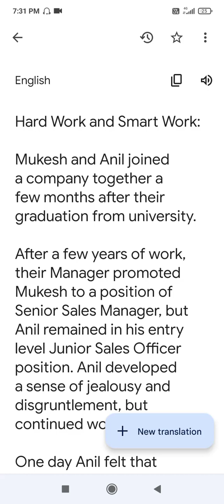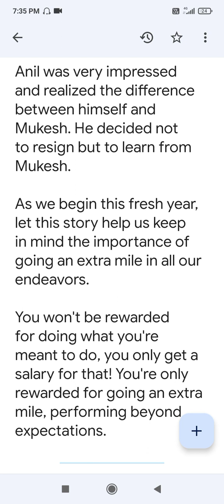42 SUNDAY - HARD WORK AND SMART WORK.